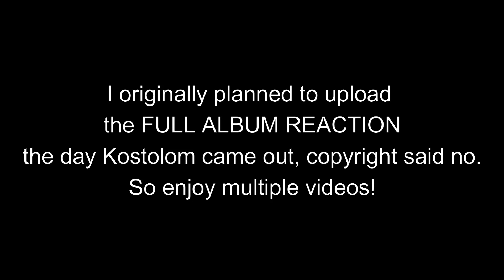Slaughter To Prevail - HEAD ON THE PLATE - REACTION